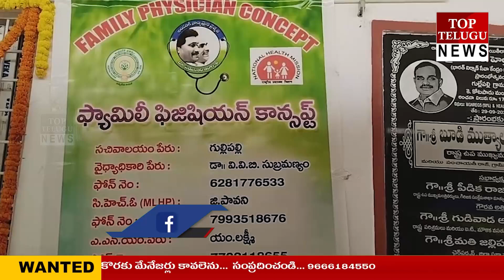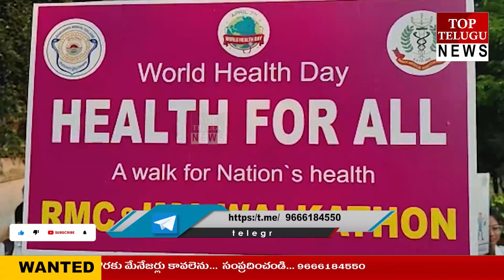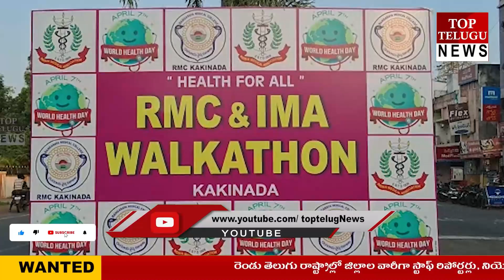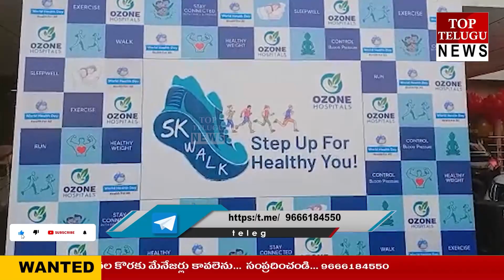NEWS BULLETIN // 07.04.2023 // TOP TELUGU NEWS